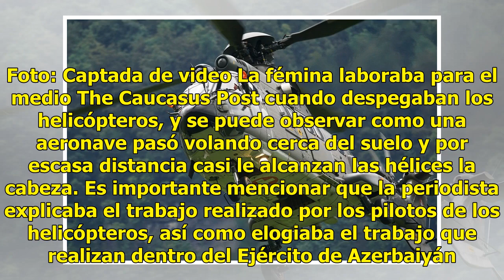VIDEO: Periodista a punto de morir decapitada en transmisión en vivo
Azerbaiyán.- Una periodista casi pierde decapitada cuando realizaba una transmisión en vivo sobre la presentación del Ejército de Azerbaiyán, ante los festejos del centenario de las fuerzas armadas de ese país, antigua república soviética. La mujer realizaba su trabajo con el camarógrafo cuando se c...